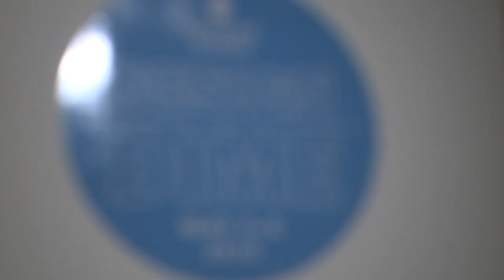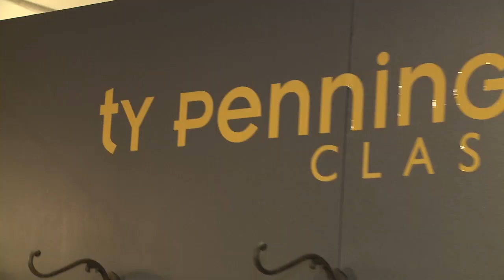Samantha Knapp: Talk @ Tigerlily's - Housing Works "Design on a Dime"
A Penny for your thoughts as Decorators Design on a Dime. The Ladies of Talking Tigerlily's are hand at Housing Works "Design on a Dime" charity event to meet, greet and raise awareness of a wonderful cause.